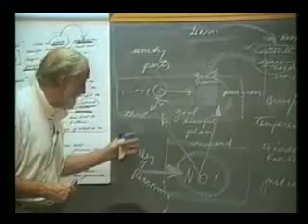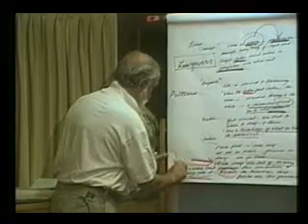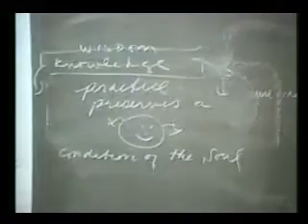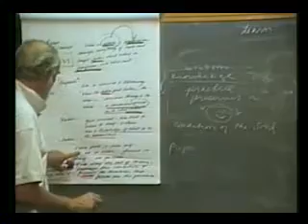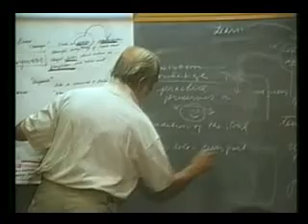61 (4 of 11)